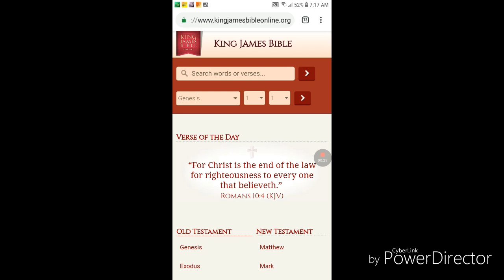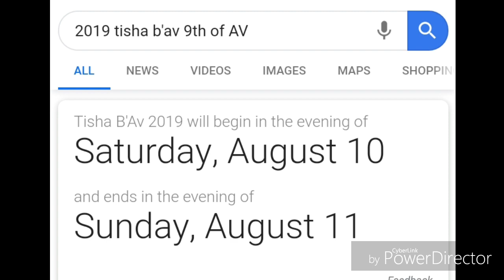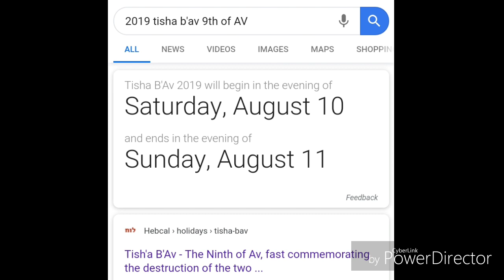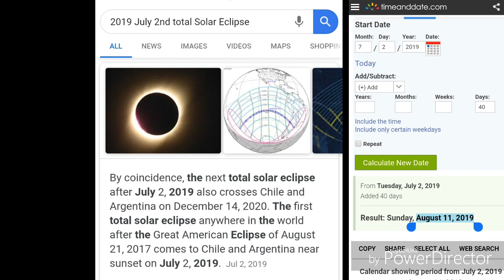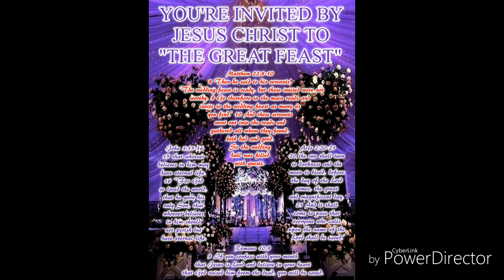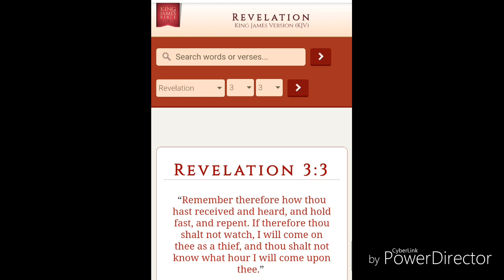9th of AV was 717 JULY 17th Both Times the TEMPLE was Destroyed in History!